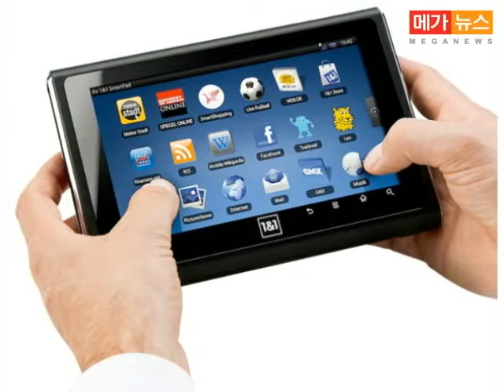[뉴스분석]태블릿PC, 적당한 구입시기는 언제